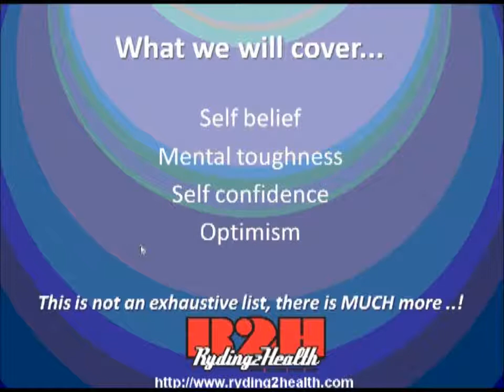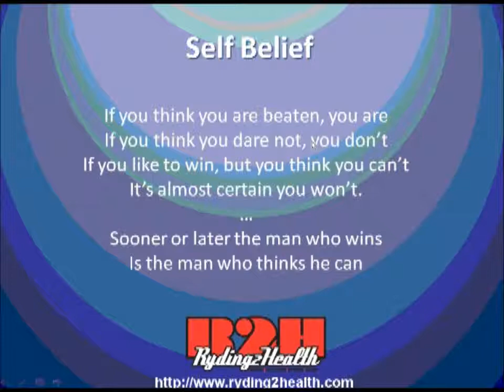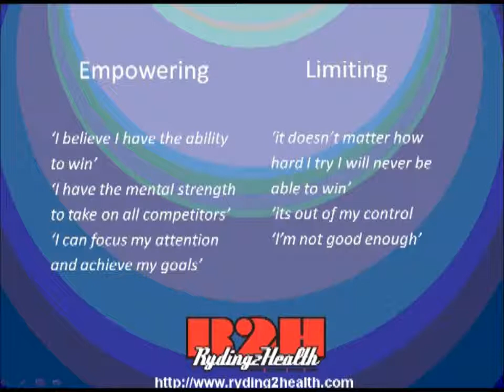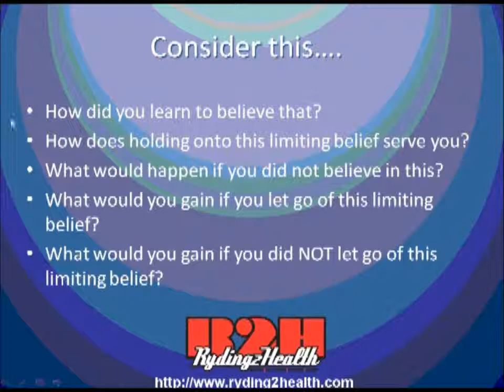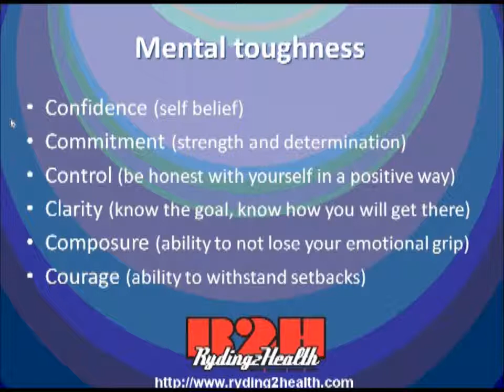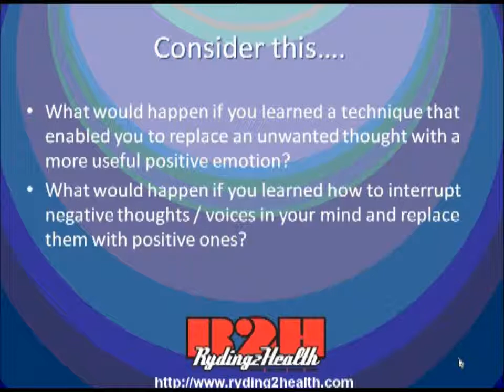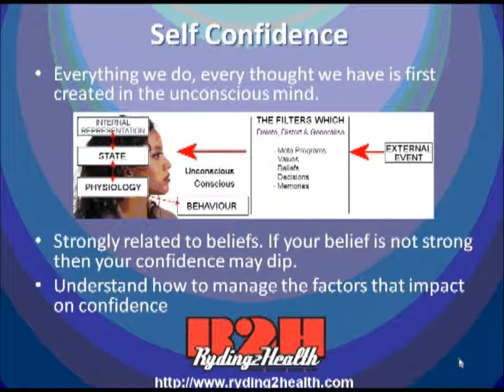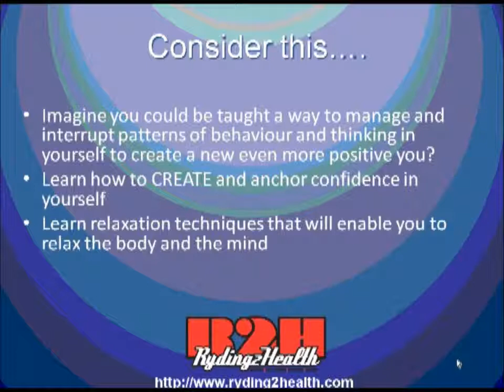Intro to NLP in sport part 1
an introduction to how NLP can help you in your sport